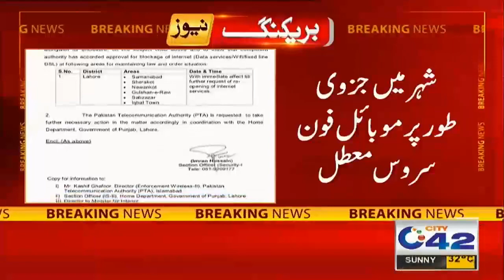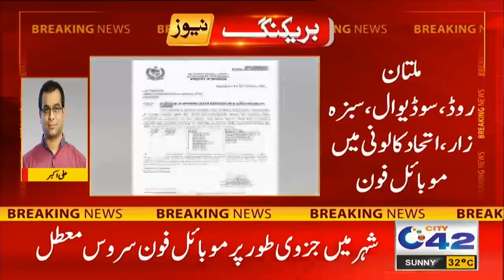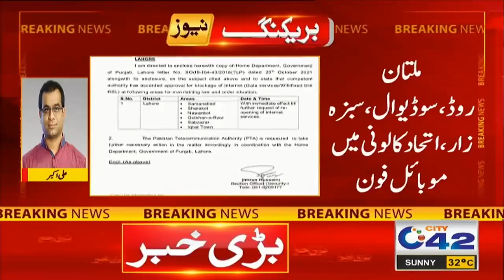Mobile and Internet Services Down in Lahore